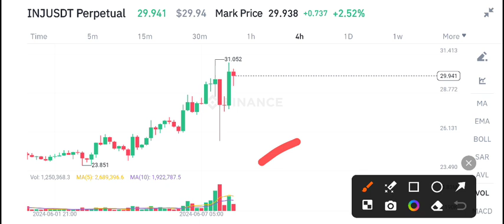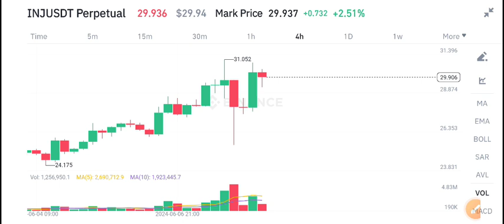INJ Coin News Today! INJ Injective Price Prediction! INJ Crypto